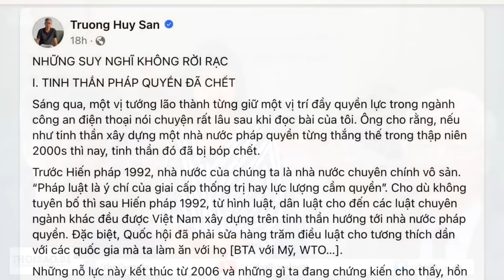Cuộc chiến cung đình và nền kinh tế tuột dốc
Cuộc chiến cung đình kéo dài và ngày càng quyết liệt, khiến nền kinh tế vốn đã èo uột lại tuột dốc không phanh. Đảng cầm quyền với các lãnh đạo chóp bu của họ chỉ lo giành giật chức quyền, bỏ mặc quốc kế dân sinh, thì “cùng tất biến” – đó là quy luật ngàn đời mà các thế hệ người Việt đã đúc kết.